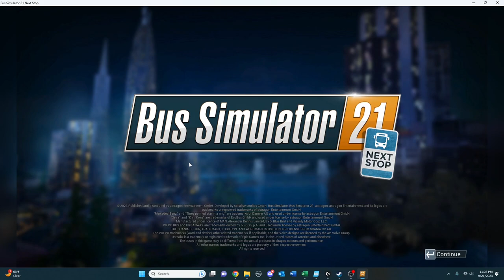MEETING DEMAND AND BECOMING A ROLLING BILLBOARD | Bus Simulator 21 | Let's Explore - Episode 4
Learning some more details of running a bus company.

Come join the Mature Simmer Discord!

00:00 Intro
00:38 Jumping in
02:04 Driving the route
11:02 Finishing the quest
11:41 Finding paint shop
15:16 Getting ads on bus
16:20 Driving route with ad
20:44 Moving to another quest
24:24 Let me finish but time to stop